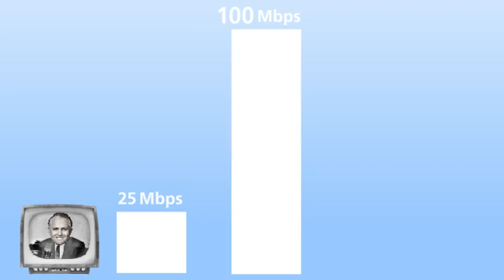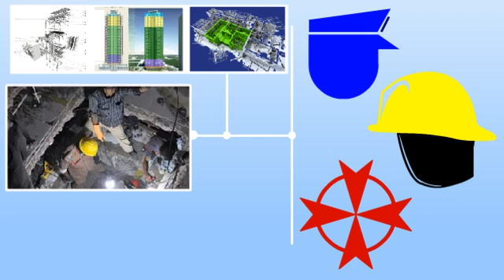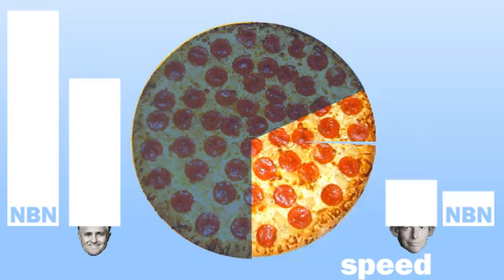TL;DR The NBN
What is the fuss about broadband?  What is it and why do we need it?